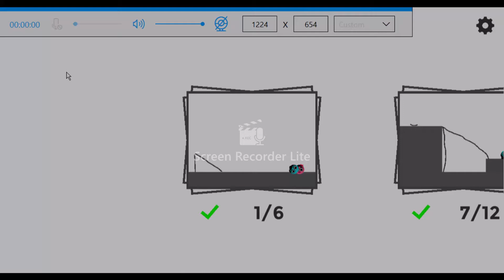Love Draw Games